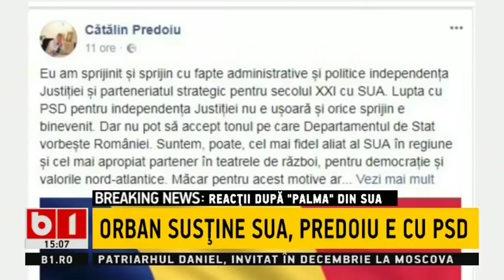STIRI B1TV- LEGILE JUSTITIEI ORBAN SUSTINE SUA, PREDOIU E CU PSD, IORDACHE SE JURA CA NU FURA